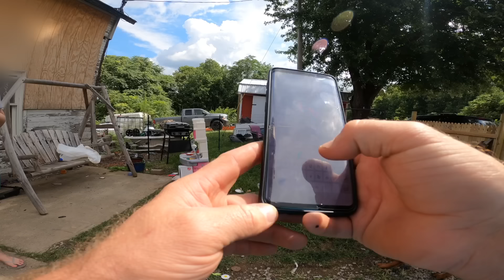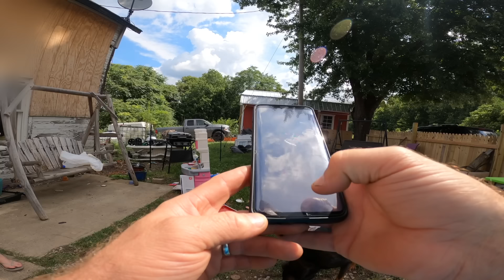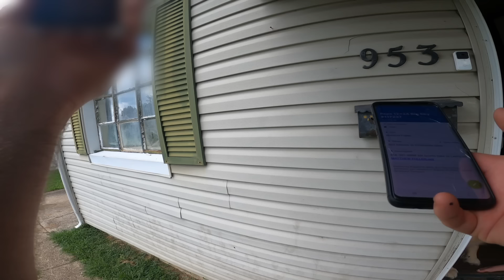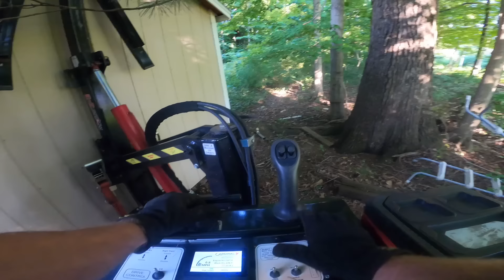Shed Repo #76 The Day I Went After 4 And Got 2.